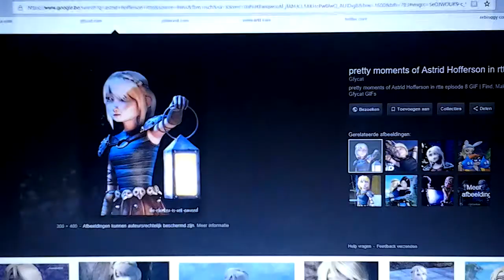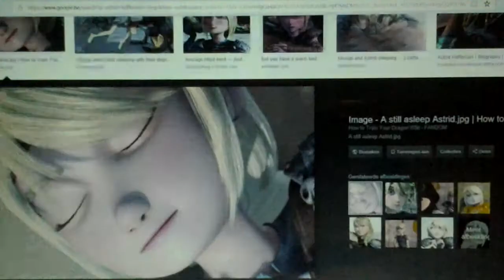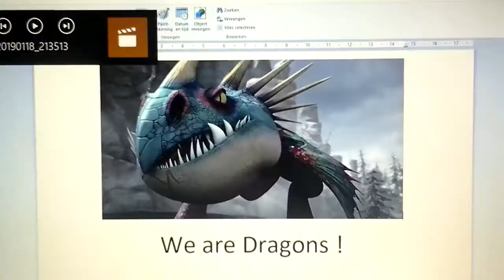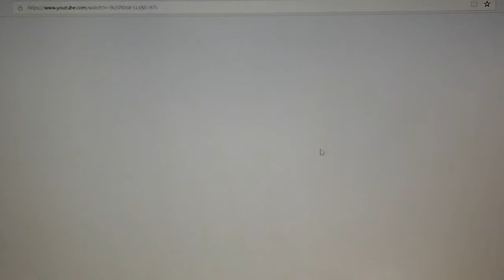Astrid and the seven dragons part 7 the dragons are here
There here